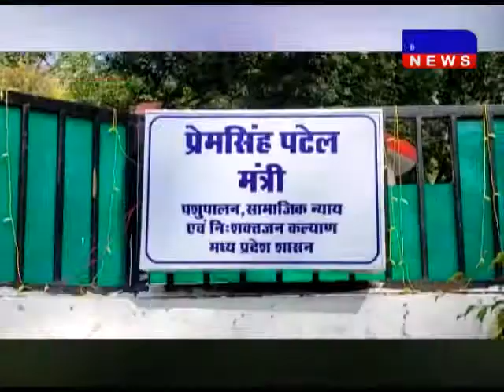भोपाल- प्रेम सिंह पटेल : गौ कर देश सेवा के लिए , नहीं बढ़ेगा बोझ DAKHAL NEWS//